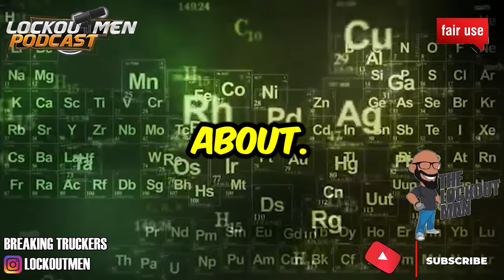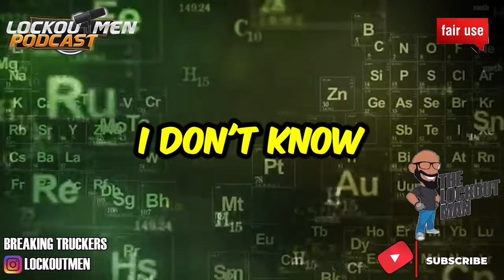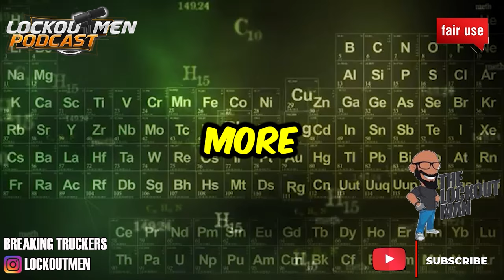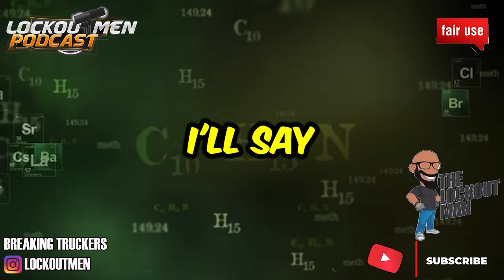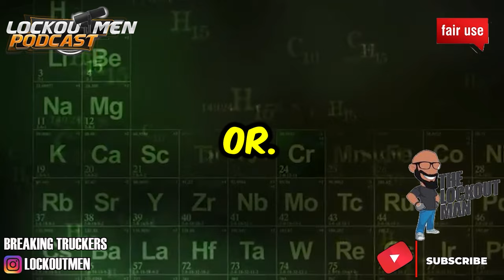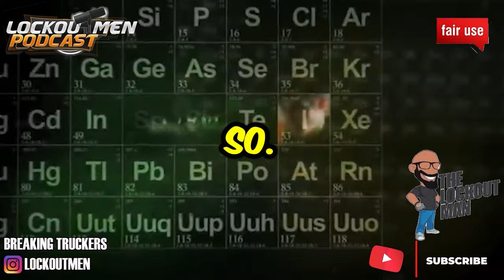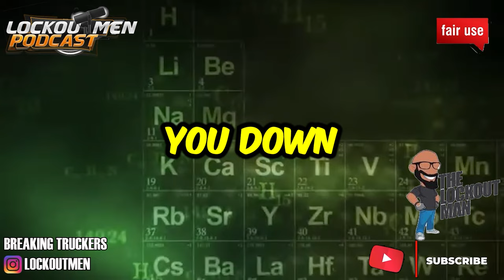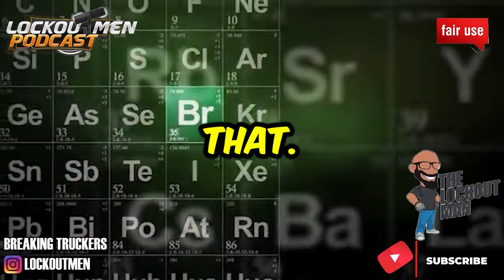Former FEMALE TRUCKER Doing UBER/LYFT / The DANGERS Of UBER/LYFT| The Lockoutmen Podcast 🎙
In Today’s Episode: Former female trucker doing uber/lyft / the dangers of uber/lyft
🕐Time Stamps🕐